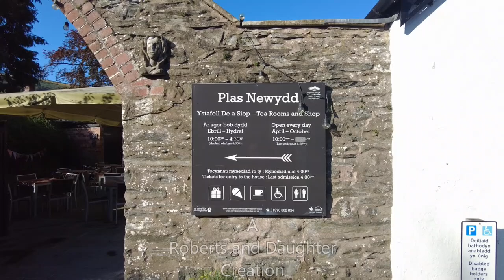Llangollen - The amazing Plas Newydd - September 2024